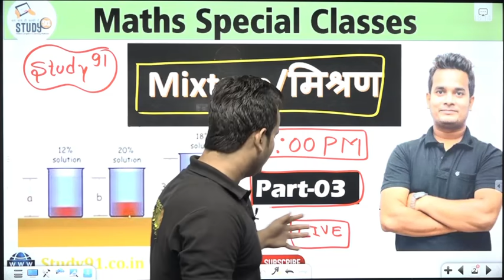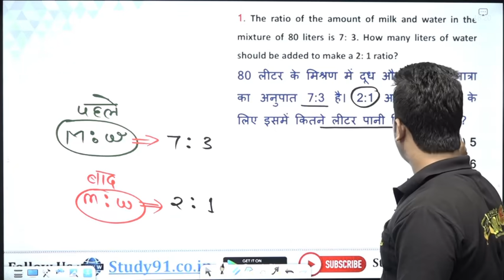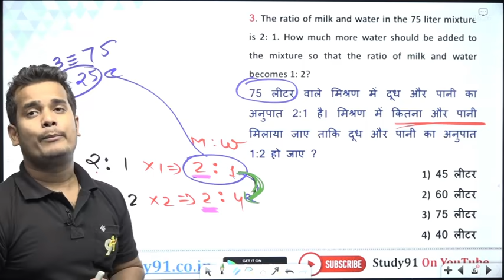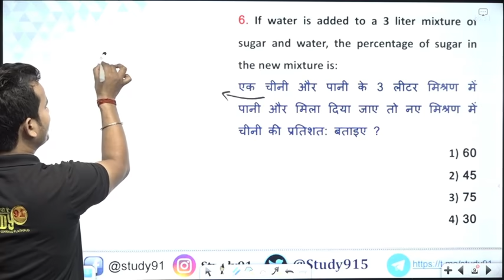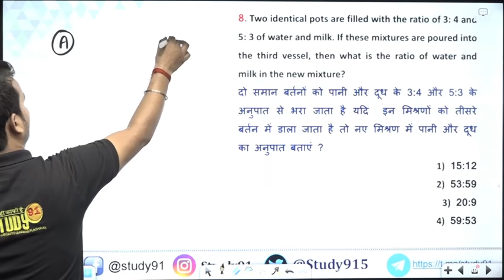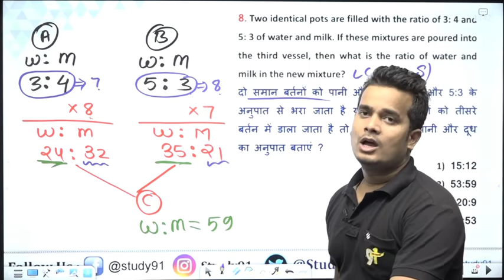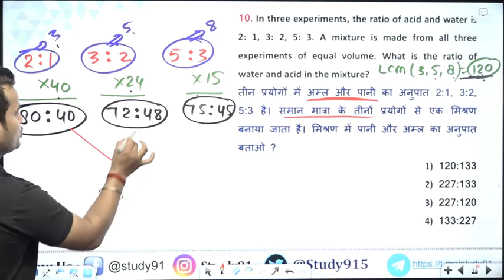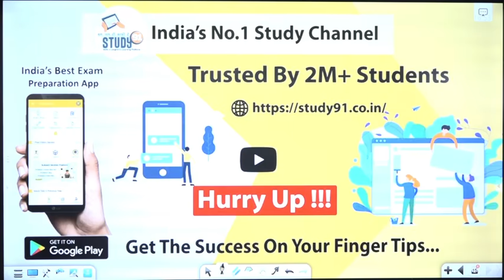79.Alligation And Mixture गजब की ट्रिक, Math Best Trick by Shubham Sir Study91, Mixture full Concept